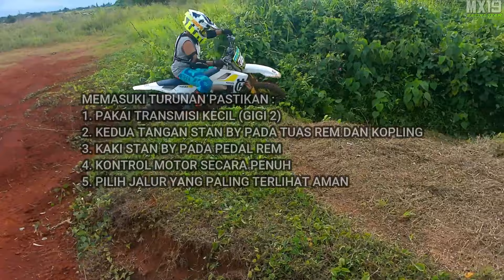Trabasan di Jalur Enduro Icon MX, Manteepp Bangeet !!!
Ternyata ada juga jalur trabas di area sirkuit Icon Mx, gila mantep banget !!!
Gw sekarang akan berkendara bareng Pak Anto (Enduro Rider)
Panjang rute trek 7 Km
Ikutin keseruan kita ya...